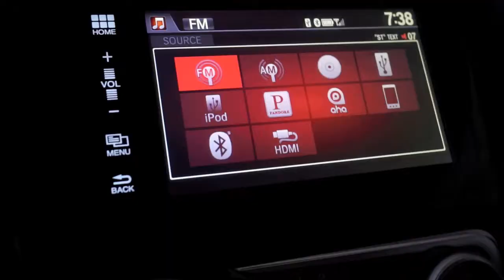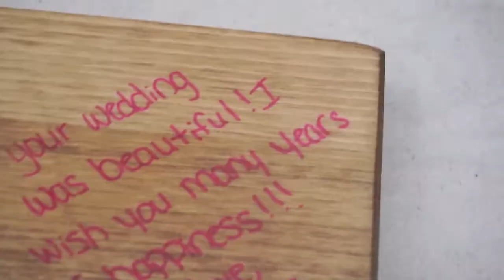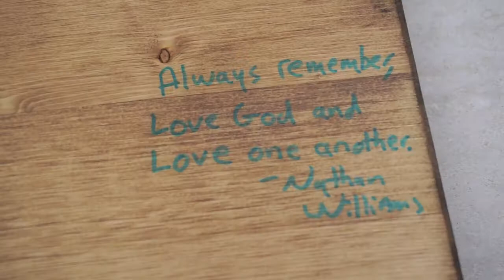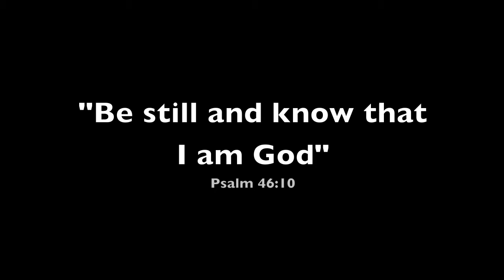Cut The Cake Already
Nathan and Heather takes a trip to Pawley’s Island for a friends Wedding.

with this lens
my zoom lens
favorite drone